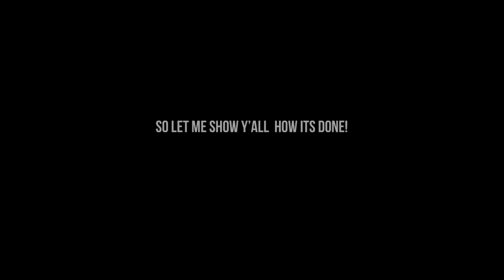THE TRU LIFE Vlog/Koolaid Made Shoot